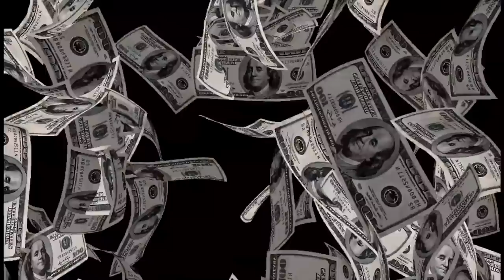How to sell out an 80,000 capacity stadium like BURNA BOY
Burna boy a Nigerian Afrobeat artiste sold out the London Stadium Show . The first ever african to sell out  (80,000 capacity ) he had acts like Popcan , Skepta , Dave and it was a massive success